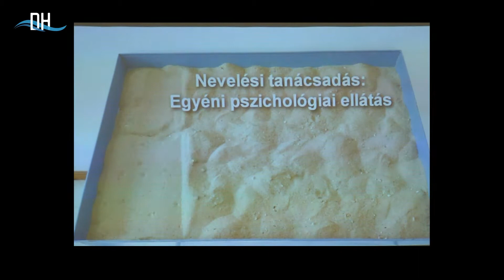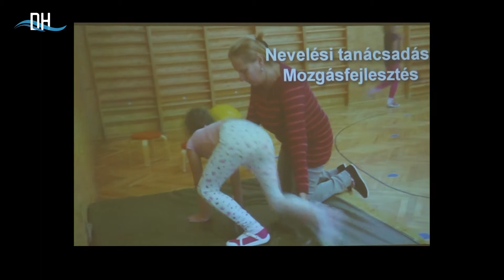15 éves a Pest Megyei Pedagógiai Szakszolgálat Szobi Tagintézménye